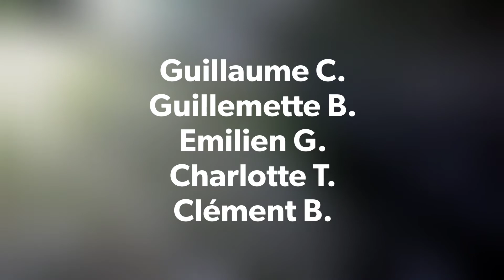équipement au Solitaire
une petite séance d'équipement dans le réseau du Solitaire dans le Jean Bernard. ça faisait longtemps que c'était équipé en exploration et comme il y a pass mal de potentiel, il fallait maintenant sécurisé l'ensemble.